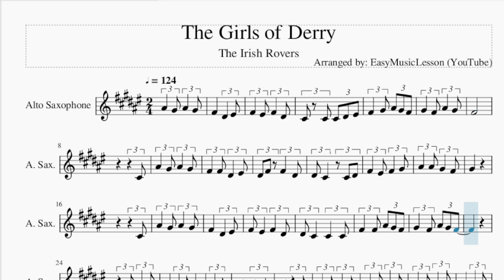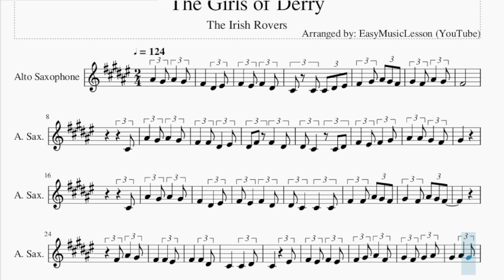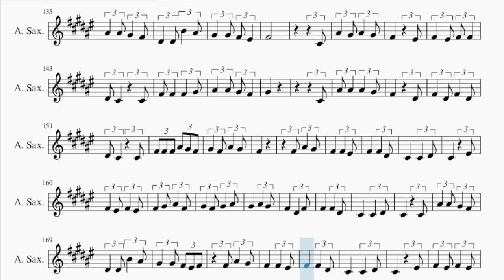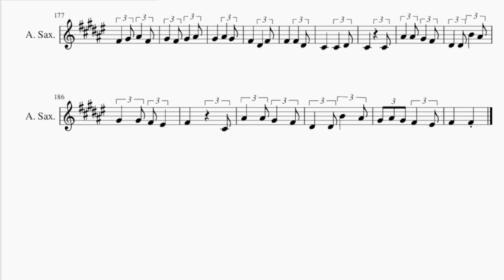Alto Sax Sheet Music: How to play The Girls of Derry by The Irish Rovers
Comment and let us know how the videos have helped you. It keeps us going! :)Here is a sheet music/tab video on the song The Girls of Derry by The Irish Rovers on the alto sax. A alto sax sheet music arrangement which is transposed to notes that are easily played by alto sax, for the song The Girls of Derry by The Irish Rovers.

EasyMusicLesson teaches you to play the your favorite instrument, through well-arranged sheet music so that you too can learn how to play The Girls of Derry by The Irish Rovers on the alto sax as fast as you can. A alto sax sheet music with backing tracks to help your play the song better.

Chords of Saxophone arrangement:
A Maj   D Maj   E Maj   A Maj   E Maj   D Maj   A Maj   A Maj
F# Min   D Maj   E Maj   A Maj   B Min   E Maj   A Maj   A Dom 7
D Maj   E Maj   A Maj   E Maj   D Maj   A Maj   D Maj   A Maj
E Maj   A Maj   F# Min   B Maj   E Maj   D Maj   A Maj   E Maj
A Maj   D Maj   E Maj   A Maj   A Maj   F# Min   D Maj   E Maj
A Maj   B Min   E Maj   A Maj   A Dom 7   D Maj   E Maj   A Maj
E Maj   D Maj   A Maj   D Maj   A Maj   E Maj   A Maj   F# Min
B Maj   E Maj   D Maj   A Maj   E Maj   A Maj   D Maj   E Maj
A Maj   A Maj   F# Min   D Maj   E Maj   A Maj   B Min   E Maj
A Maj   A Dom 7   D Maj   E Maj   A Maj   E Maj   D Maj   A Maj
D Maj   A Maj   E Maj   A Maj   F# Min   B Maj   E Maj   D Maj
A Maj   E Maj   A Maj   D Maj   E Maj   A Maj   A Maj   F# Min
D Maj   E Maj   A Maj   B Min   E Maj   A Maj   A Dom 7   D Maj
E Maj   A Maj   E Maj   D Maj   A Maj   D Maj   A Maj   E Maj
A Maj   F# Min   B Maj   E Maj   D Maj   A Maj   E Maj   A Maj
D Maj   E Maj   A Maj   A Maj   F# Min   D Maj   E Maj   A Maj
B Min   E Maj   A Maj   A Dom 7   D Maj   E Maj   A Maj   E Maj
D Maj   A Maj   D Maj   A Maj   E Maj   A Maj   F# Min   B Maj
E Maj   D Maj   A Maj   E Maj   A Maj   D Maj   E Maj   A Maj
A Maj   E Maj   A Maj   D Maj   E Maj   A Maj   A Maj   D Maj

Melody notes of Saxophone:
F#4     D#4   F4
F#4   F4 F#4   D#4
C#4 C#4 C#4 D#4 F4
F#4   G#4 A#4 G#4 F#4
G#4   F#4 A#4   G#4
F#4
C#4
A#4   G#4 A#4   G#4
F#4   F#4 D#4   F4
D#4 F#4 F#4   D#4
D#4 C#4   C#4 D#4
F#4   F4 F#4   G#4
A#4   A#4 G#4   F#4
G#4
C#4
F#4   D#4   F4
D#4 C#4   C#4   C#4
F#4   F#4 A#4 G#4 F#4
G#4   F#4 A#4 G#4 F#4
F#4 A#4   G#4
C#4       F4
F#4   F4 F#4   F4
F#4   G#4 A#4   F#4
C#4       C#4
D#4   D#4 B4   A#4
G#4   G#4 F#4 F4
F#4
C#4
A#4   A#4 A#4   G#4
F#4     D#4   F4
G#4
C#4
F#4       D#4
F#4   G#4 F#4   D#4
D#4 C#4     F4
F#4   F4 A#4   F#4
F#4
F#4 A#4   G#4
C#4       F4
C#4       C#4
F#4
C#4
F#4   F#4 F#4   D#4
G#4
C#4
A#4 A#4 A#4 A#4   G#4
F#4     D#4   F4
D#4   C#4   F4
F#4
F#4 A#4   G#4
C#4       F4
F#4   D#4